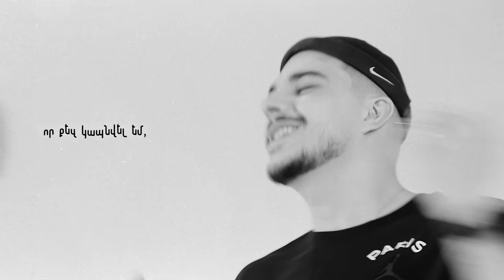Raff Harutyunyan - Partvel em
For cooperation | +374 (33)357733 (Mariam)
Music Producing : Karen Khurshudyan
Beat : Manuchi / Karen Khurshudyan
Lyrics/Music : Raff
Mix and Mastering by Karen Khurshudyan (KP)

DOP : Hayk.dop
Edit/VFX : Xcho (Vsop production)
Make Up : Mane Khachatryan
Hair : Art_Heboanc

Խոսքերը :

Հա’ , հիմար եմ, որ քեզ կապնվել եմ,
Քո սիրուն աչքերին խաբնվել եմ,
Իմ խելքով թակարդում հայտնվել եմ,
Միակ խաղն ա, որտեղ արի ու տես՝
Պարտվել եմ։x3

Պարտվել էի դեռ խաղը չսկսած մեր,
Հաշտվել եմ էն մտքի հետ,որ խաղում էիր դեր,
Մաշվել եմ ես իմ հոգու հետ միասին,
Հաշտվել եմ էն մտքի հետ,որ չենք լինի էլ միասին:
Ինձ ասում էին. ժխտում էի, հերքում էի ամենը:
Խոսում էին, լսում էի, ժպտում ընդամենը:
Ո՞ւր ես հիմա դու ու չստացված սերը մեր,
Քեզանից մնացին մենակ տխուր նոտաներ,
Համեմեցիր դու իմ կյանքը դառը, խառը համերով,
Ինձ սովորեցրիր սիրել ընդամենը բառերով:
Ինչքան էլ խաբեմ ու ցույց տամ, որ սաղ թույն ա,
Մեկ ա իմ սրտում առաջինը քո անունն ա:

Գիտեմ 1-ինը
Պարտվել եմ  x3